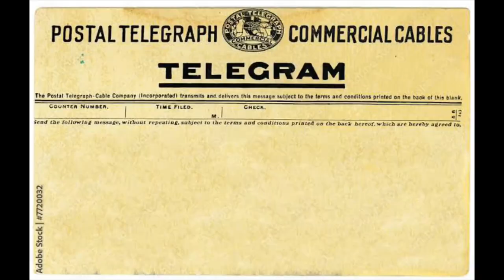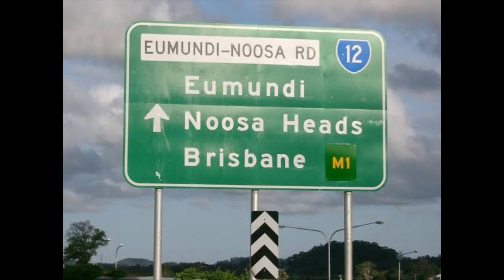Missing Down Under Episode 1. What Happened to Narelle Mary Cox?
Photographs and information about the Disappearance of Narelle Mary Cox found
Opening credit images used with permission and licensing by Pixabay